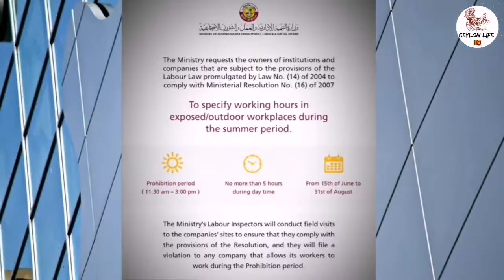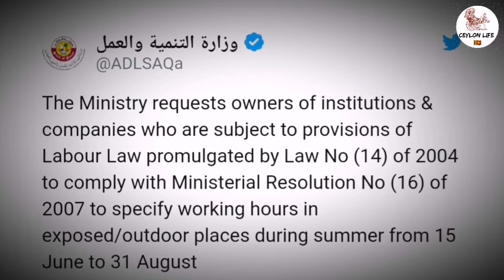Qatar summer working hours | කටාර් එළිමහන් ස්ථාන වල සේවය කළයුතු වේලාවන් නිවේදනය කරයි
Ceylon life
Qatar summer working hours

කටාර් එළිමහන් ස්ථාන වල සේවය කළයුතු වේලාවන් නිවේදනය කරයි